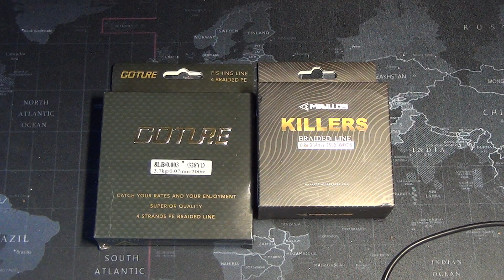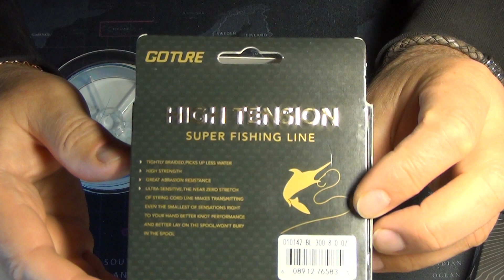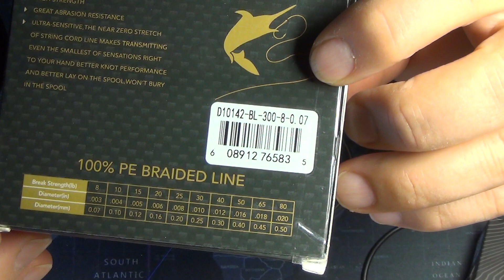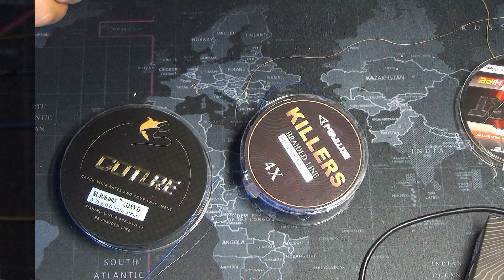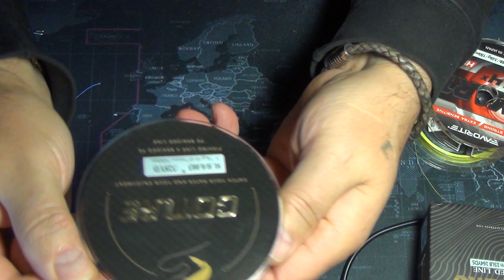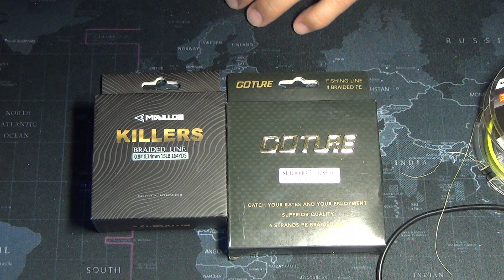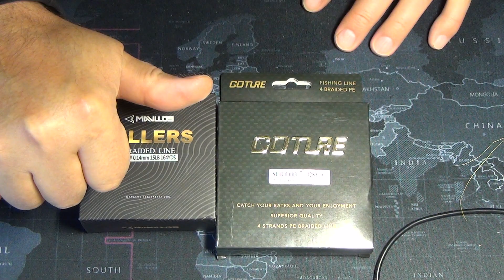Обзор бюджетных плетенок с Aliexpress. Killers Mavllos и Goture.